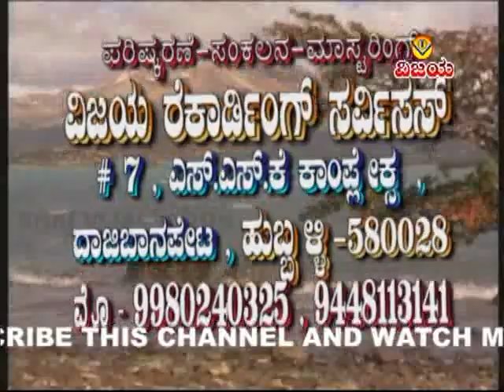03 ಮುತ್ತಿನಂಥ ಮಾತೊಂದು-ಡೊಳ್ಳಿನಪದ-ಪುಂಡಲೀಕ.ಕಳ್ಳಿಮನಿ-MUTTINANTA MATONDA-DOLLINPADA-PUNDALIKA.KALLIMANI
☆  ದೇವರನ್ನ ಕಲ್ಲ  ನುಂಗಿತ್ತ    -  ಡೊಳ್ಳಿನ ಪದಗಳು
☆  ಶಿವ ಶಕ್ತಿ ಕಲಾಮೇಳ ಕಾತರಾಳ
☆  ಸಾಹಿತ್ಯ : ರಾಮನಗೌಡ.ಹ.ಪಾಟೀಲ
☆  ಡೊಳ್ಳು , ಹಾಡಿದವರು : ಪುಂಡಲೀಕ ಸಿ .ಕಳ್ಳಿಮನಿ
☆  ಚೌಗಡ : ಹೂವಪ್ಪ ಮಾದರ
☆  ತಾಳ , ಹಿಮ್ಮ್ಯಾಳ : ಚಂದಪ್ಪ ಸವದತ್ತಿ , ಅಣ್ಣಪ್ಪಗೌಡ ಪಾಟೀಲ ,ನಿಂಗಪ್ಪ ಕಳ್ಳಿಮನಿ ,ಪುಂಡಲೀಕ ಮಾದರ , ಅರ್ಜುನ ದುದಾಳೆ , ಅರ್ಜುನ ಕಳ್ಳಿಮನಿ
☆  ವಿವರಣೆ : ಫಕರೂಸಾಬ ಅಸುಂಡಿ

☆  DEVARANNA KALLA NUNGITTA   -   DOLLINA PADAGALU
☆  SHIVASHAKTI KALAMELA KATARAL
☆  LYRICS : RAMANAGOUDA . H . PATIL
☆  DOLLA & SUNG BY : PUNDALIKA .C..KALLIMANI
☆  COUGAD:HOOVAPPA MADAR
☆  TAALA & HIMMYALA : CHANDAPPA SAVADATTI , ANNAPPAGOUDA PATIL , NINGAPPA KALLIMANI , PUNDALIKA MADAR , ARJUN DUDALE , ARJUN KALLIMANI
☆  INTRODUCTION : PHAKARUSAB ASUNDI
☆  ARRANGED , RECORDED,EDITED : VISHWANATH IRKAL
☆  DIGITAL CONVERTION : SHRINIVAS IRKAL

"ವಿಜಯ"ಕ್ಯಾಸೆಟ್ಸರವರ ಸುಪ್ರಸಿದ್ಧ ಕೈವಲ್ಯ ಭಜನಾ ಪದಗಳನ್ನು ಕೇಳಲು ಕೆಳಗಿನ ಲಿಂಕನ್ನು ಒತ್ತಿರಿ